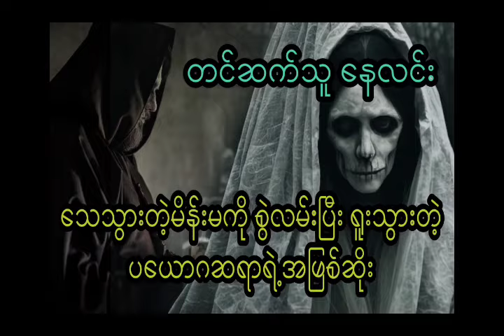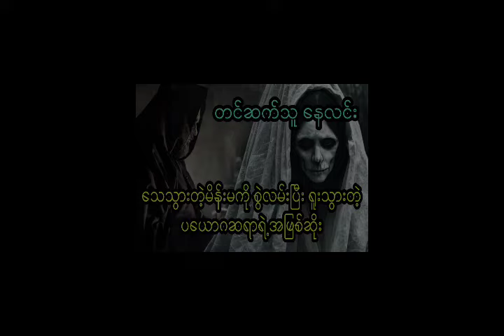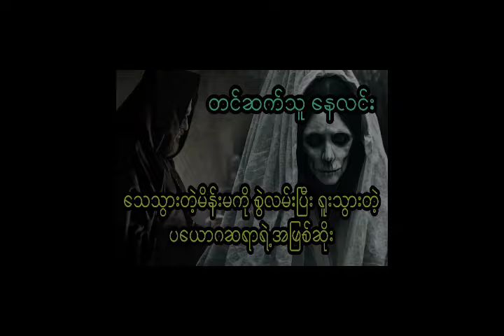သေသွားတဲ့မိန်းမကို စွဲလမ်းပြီး ရူးသွားတဲ့ ပယောဂဆရာရဲ့အဖြစ်ဆိုး ( အစအဆုံး)